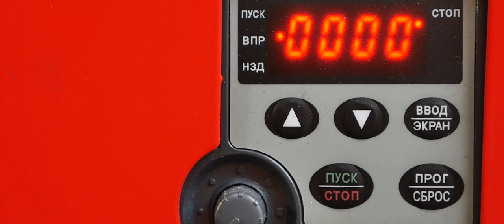Станок для заточки парикмахерского и маникюрного инструмента ADEMS Full Drive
Компактный, простой в обращении станок ADEMS Full Drive предназначен для профессиональной заточки и полировки парикмахерского, маникюрного, стоматологического, медицинского инструмента.

Устройство оборудуется манипулятором для создания режущей кромки под нужным углом. Частотный преобразователь задает вращение планшайбы вправо, влево с необходимой скоростью. Оборудование оснащается магнитной площадкой, к ней крепятся легкосменные металлические круги с абразивной бумагой разной зернистости. ADEMS Full Drive поддерживает возможность производить заточку на алмазных дисках, специальной планшайбе с использованием порошкового абразива.

Инженеры-разработчики максимально упростили заточной процесс. Станок позволяет работать с широким спектром инструментов, что делает его универсальным.

Узнайте больше о продукции компании АДЭМС на официальном сайте adems.ru.